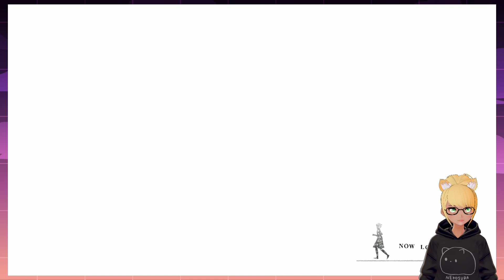a little too hungry for robot murder | 5 | NIER REPLICANT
You can get NieR Replicant on Steam and PS4 right dang now! Do it! It's really good!